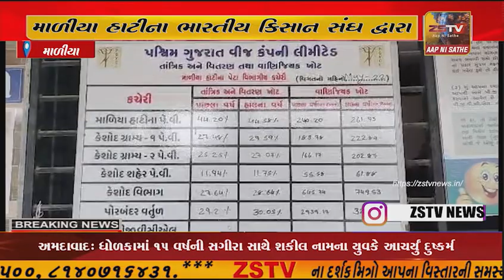માળીયા હાટીના ભારતીય કિસાન સંઘ દ્વારા પી.જી.વી.એસ.એલ ખાતે આપ્યું આવેદન પત્ર